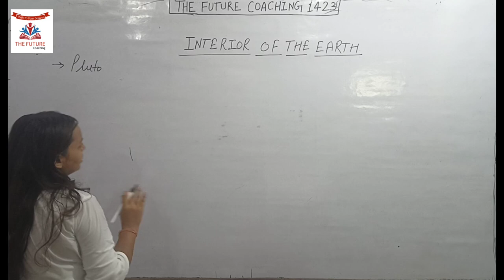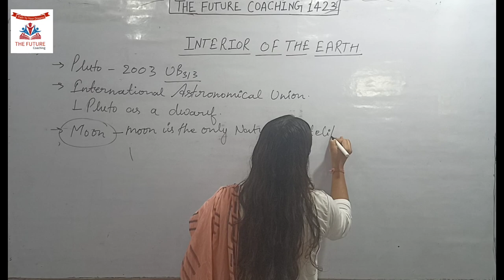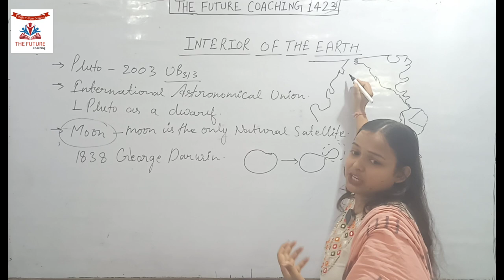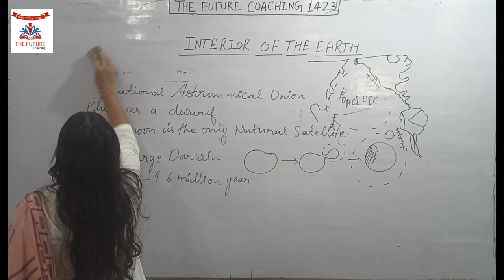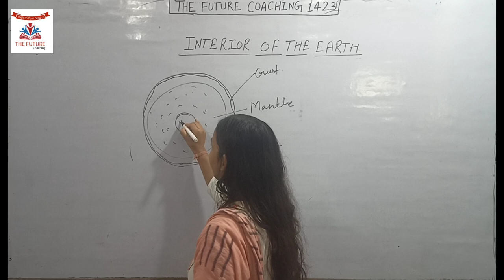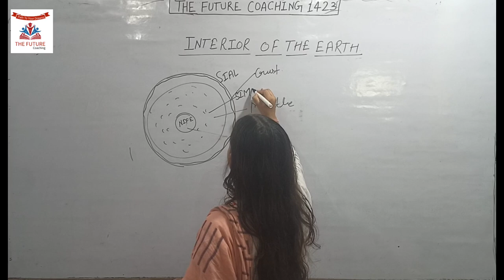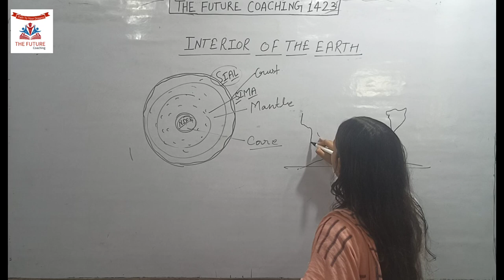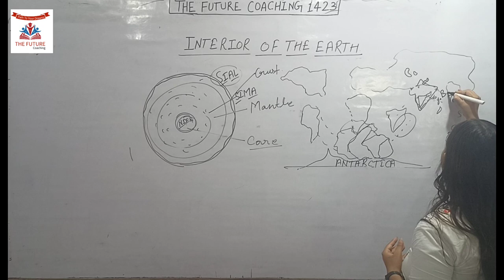UP-Police/SSC/CHSL/GD. Interior of Earth by Tarana ma'am.